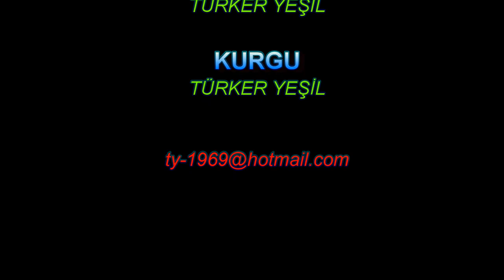Turnalı Boncuk Koyu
Muğla’nın Menteşe‘ye bağlı Kıran köyünde bulunan, Turnalı Boncuk Koyu sizleri bekliyor.
Sessizlik, huzur ve mutluluğu bir arada bulabileceğiniz koyda, eşsiz güzellikte ki; deniz manzarasını izleyebilirsiniz.
Located in Kıran village of Menteşe, Muğla, Turnali Boncuk Bay is waiting for you.
In the bay where you can find silence, peace and happiness together, in a unique beauty; You can watch the sea view.